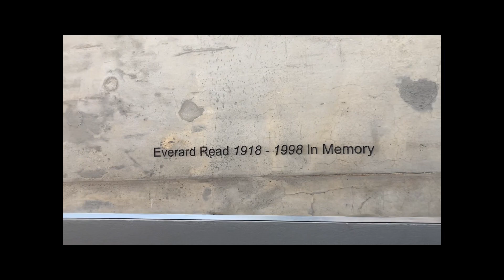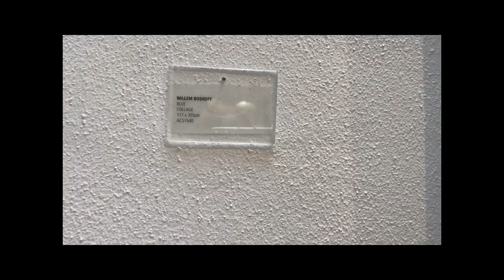25.01.23|mini vlog|pt.1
Happy Birthday 🫶🏾